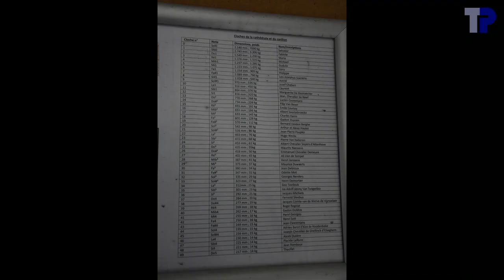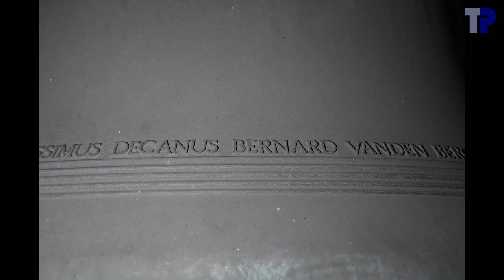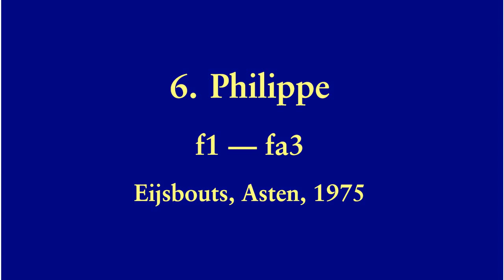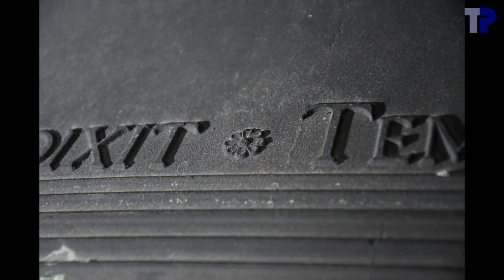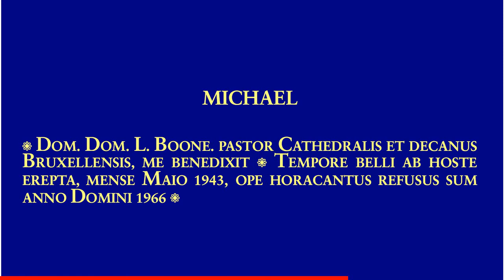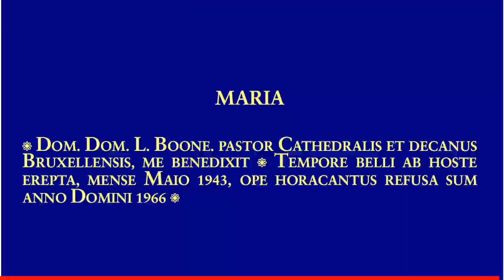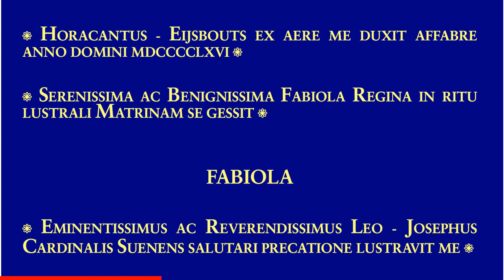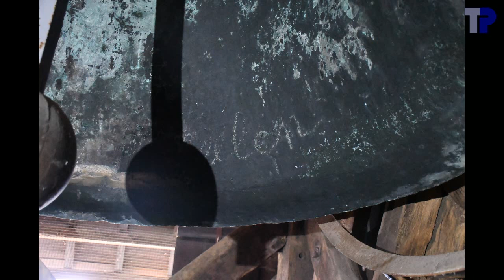Brussel, Sint-Michiels- en Sint-Goedelekathedraal, luidklokken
Bruxelles, Cathédrale des Saints Michel et Gudule, cloches de volée
Brussels, Cathedral, ringing bells

De luidklokken zijn verdeeld over de twee torens.  De noordertoren bevat de bourdon, en nog een lege ruimte waar vroeger de tweede bourdon hing.  De zuidertoren bevat de andere klokken en de beiaard.

8 luidklokken / cloches de volée / ringing bells
en 1 vroegere luidklok / et 1 ancienne cloche de volée / and 1 former ringing bell:

1. Salvator
.Peter van den Gheyn & Peter de Clerck, 1638
.g0-25---sol2
.6645 kg---214.3 cm
2. Fabiola
.Horacantus, Lokeren, 1966
.bes0+02---sib2
.3164 kg---175.4 cm
3. Maria
.Horacantus, Lokeren, 1966
.c1+00--do3
.2298 kg---157.0 cm
4. Michael
.Horacantus, Lokeren, 1966
.d1+01--re3
.1628 kg---139.3 cm
5. Gudula
.Horacantus, Lokeren, 1966
.es1+02---mib3
.1332 kg---131.2 cm
6. Philippe
.Eijsbouts, Asten, 1975
.f1+01---fa3
.975 kg---117.2 cm
7. Astrid
.Eijsbouts, Asten, 1975
.g1+00---sol3
.690 kg---103.9 cm
8. Laurent
.Eijsbouts, Asten, 1975
.a1+01---la3
.485 kg---92.5 cm
G. Saint-Géry
.Horacantus, Lokeren, 1958
.e1+00---mi3
.~1075 kg---122.2 cm

Behalve bij Salvator liggen de geschatte gewichten systematisch wat hoger dan de opgegeven gewichten.  Dit heeft waarschijnlijk te maken met het ontbreken van een kroon.  De profielen zijn heel lichtjes zwaarder dan gemiddeld.  Alleen Saint-Géry is wat lichter van profiel en de bourdon wat zwaarder dan de andere klokken.

De klokken worden fel afgeremd.  Naar het schijnt is dit op vraag van "het paleis", om bij vorstelijke plechtigheden heel snel de klokken te kunnen stilleggen om de verdere dienst niet te storen.  In dit licht hebben we geopteerd om voor de simulatie van het volgelui alle motoren tegelijk aan te zetten en tegelijk uit te zetten.  We zien dan ook dat de zware klokken sterker worden afgeremd dan de lichte klokken.

Alle klokken waren vroeger heel diep gekrukt en luidden erg traag.  De ophangingen werden echter vervangen door lichte krukassen, behalve bij Salvator die nog zijn diepe kruk heeft.  Al enkele jaren horen we dat er plannen zijn om Salvator aan een rechte as te hangen en vliegend te laten luiden.  Door de diepe kruk is de klank van Salvator in werkelijkheid erg stil.  Bij het volgelui, als men voor de kathedraal staat, is Salvator niet te horen.  Om Salvator te horen moet men ten noorden van de noordtoren gaan staan, waar de klank van de andere klokken wat afgeschermd wordt.  Op deze simulatie van het volgelui klinkt Salvator dus wat luider dan als men op het voorplein voor de kathedraal staat.

Tijdens ons bezoek was er onvoldoende tijd over om nog uitgebreid foto's te maken van Salvator.  Daardoor brengen we u maar een beperkt aantal foto's en hebben we geen opschriften opgetekend.  Wij hopen dit bij een volgend bezoek te kunnen doen.

Saint-Géry was vroeger een luidklok, maar dient nu enkel nog als beiaardklok.

Groen in het opschrift = onleesbaar en gereconstrueerd.
Vert dans l'inscription = illisible et reconstitué.
Green in the inscription = illegible and reconstructed.

00:04  Foto's / Photos
02:18  Schema
02:26  Saint-Géry
02:30 .Schema
02:38 .Foto's / Photos
03:26 .Opschrift / Inscription
03:40  8. Laurent
03:44 .Schema
03:52 .Foto's / Photos
04:17 .Opschrift / Inscription
04:23 .Luiden / Sonnerie
06:30  7. Astrid
06:34 .Schema
06:42 .Foto's / Photos
07:13 .Opschrift / Inscription
07:17 .Luiden
09:37  6. Philippe
09:41 .Schema
09:49 .Foto's / Photos
10:17 .Opschrift / Inscription
10:21 .Luiden / Sonnerie
13:03  5. Gudula
13:07 .Schema
13:15 .Foto's / Photos
14:06 .Opschrift / Inscription
14:14 .Luiden / Sonnerie
16:44  4. Michael
16:48 .Schema
16:56 .Foto's / Photos
17:26 .Opschrift / Inscription
17:30 .Luiden / Sonnerie
20:24  3. Maria
20:28 .Schema
20:36 .Foto's / Photos
21:16 .Opschrift / Inscription
21:20 .Luiden / Sonnerie
24:11  2. Fabiola
24:15 .Schema
24:23 .Foto's / Photos
25:07 .Opschrift / Inscription
25:15 .Luiden / Sonnerie
28:08  1. Salvator
28:12 .Schema
28:20 .Foto's / Photos
29:08 .Luiden / Sonnerie
31:53  Volgelui / Plénum
36:00  einde / fin

Met dank aan Tim Martens voor de organisatie van het bezoek en de hulp bij de opnames.  Merci à Thibaut Boudart pour l'accueil et l'aide aux enregistrements, ainsi que les photos supplémentaires.